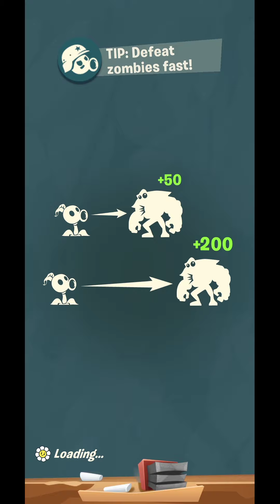Plants Vs. Zombies 3 Devour Tower: Floor 6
Hi everyone check out some more PVZ3.

Protect your town (and brains) from Dr. Zomboss’ latest plot in Plants vs. Zombies™ 3! This new title from PopCap Games brings even more action, more strategy, and way more tacos – with the same tower-defense-style gameplay you know and love from other PvZ™ titles. Collect a team of freshly picked plants, defend your town from zombie attacks, puzzle your way through tricky boss challenges, and connect with others online to show off your lawn-inspiring skills.